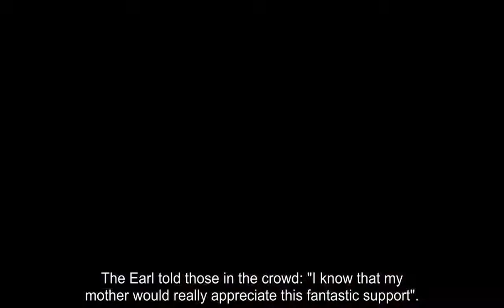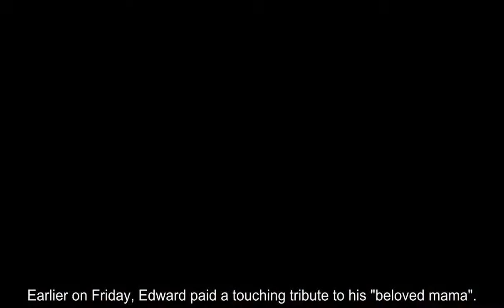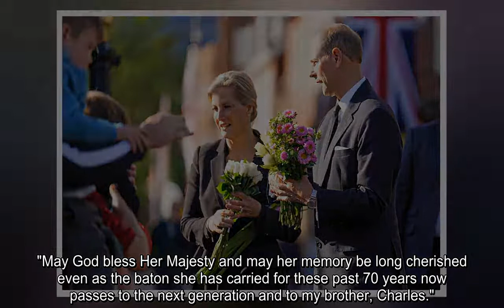Sophie Wessex takes mourners' flowers for Queen as she and Edward greet public at palace